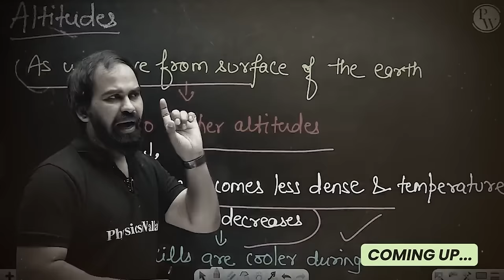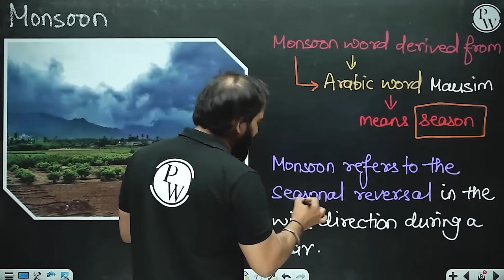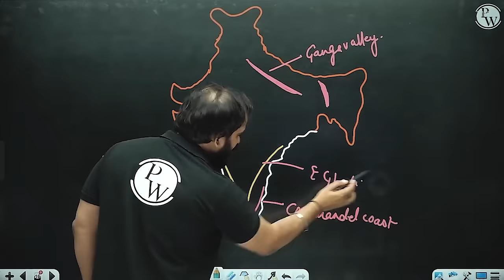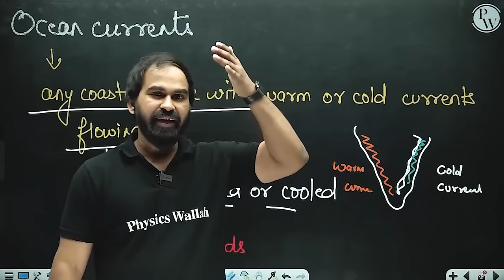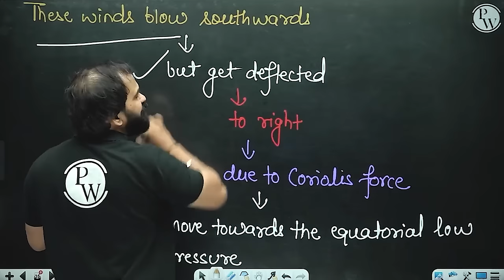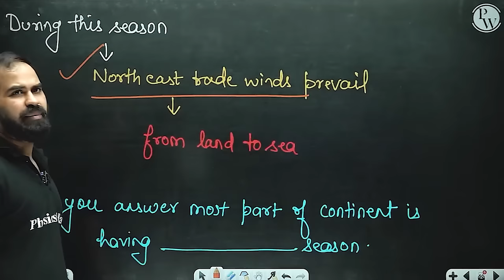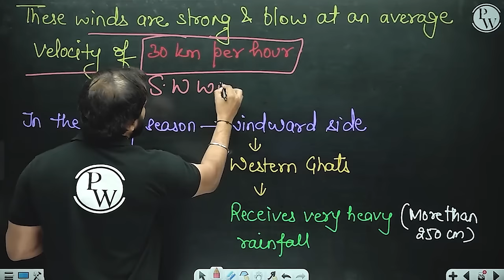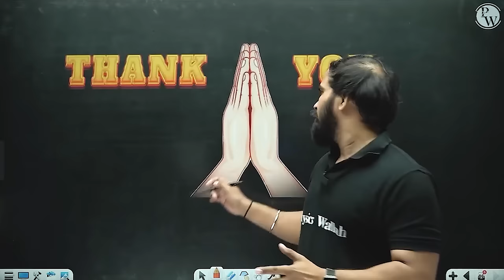Climate FULL CHAPTER | Class 9th Geography | Chapter 4 | Neev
✨ Links ✨

✨ Topics covered ✨

00:00 - Introduction
03:27 - Difference Between Climate & Weather
06:07 - What Are Elements Of Weather & Climate
09:25 - Monsoon
15:33 - Do You Know
20:59 - Climate Controls
22:37 - Latitude
24:29 - Altitude
25:14 - Pressure & Wind System
27:20 - Distance From Sea
30:17 - Factors Affecting India's Climate
36:11 - Pressure & Winds
47:25 - The Seasons
50:02 - Why On Tamil Nadu Coast ?
56:21 - Advancing Monsoon
01:00:49 - Retreating / Post Monsoons
01:05:11 - Distribution Of Rainfall
01:07:58 - Thank You !